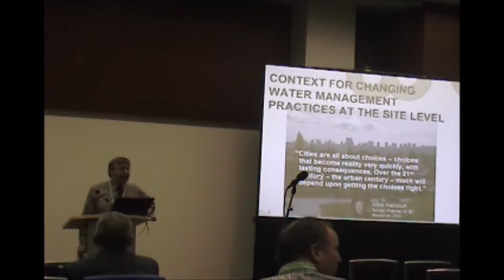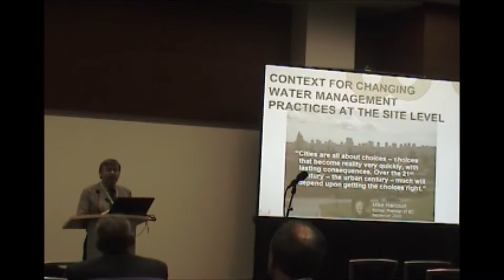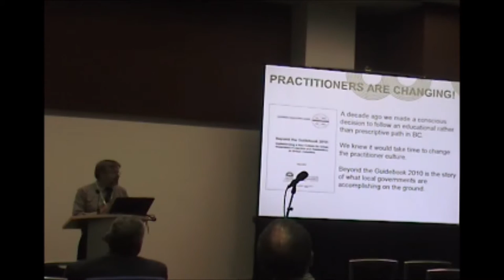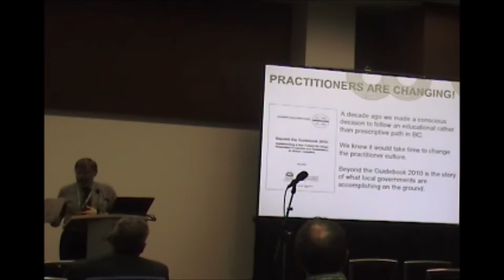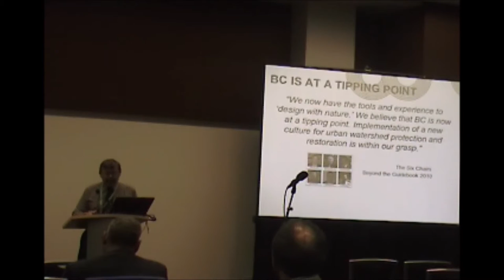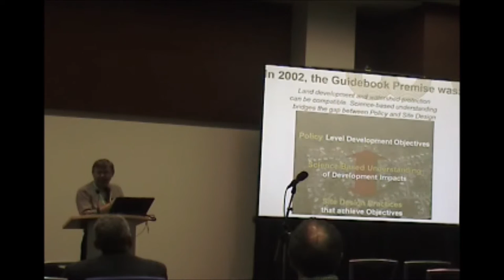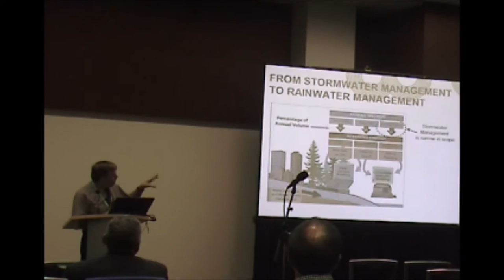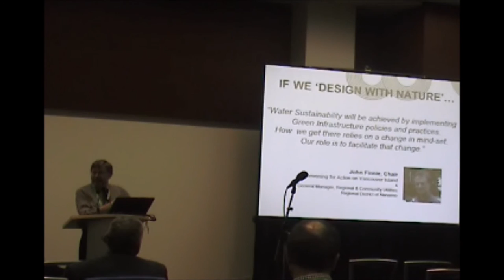Cities Are About Choices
Kim